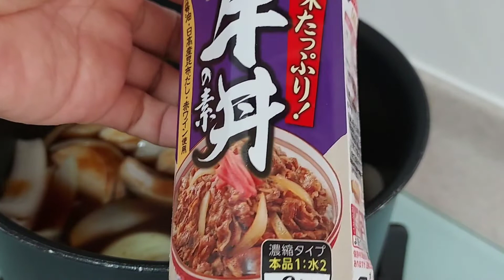beef with onions and japanese sauce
i just try new recipe for me and its so yummy...well guys try it 😍😍easyrecipe